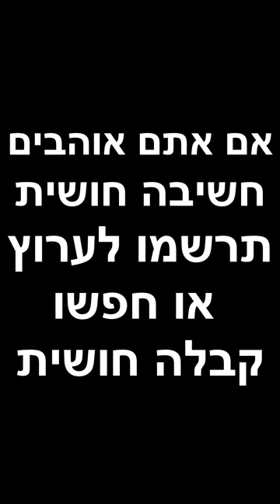דרך חייםI כיצד החומרים הראשונים נהיו? כיצד הכל התחיל? תאוריית המאצילה.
בס"ד יז' בחודש אלול ה׳תשפ״ג 2023
כיצד נהיה התחלה? כיצד הכל התחיל?
המאצילה בצורה חושית.
מה ההבדל בין טוב לרע? יש הבדל בין טוב לרע? מה זה טוב ומה זה רע?
מי מדריך אותנו? לא צריך כומר ולא צריך רב כי יש חוקי טבע בואו נתבונן בהם ונבין מה טוב שגורם חיים ותענוגות ומה רע שגורם מות וייסורים.
[התחלתי דרך פירותנות נוזלית 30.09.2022]